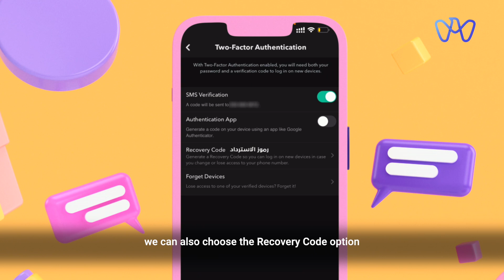ومضات سيبرانية - منصة سناب شات - Cyber Flashes Series - Snapchat platform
سناب شات منصة تستطيع من خلالها مشاركة الصور ومقاطع الفيديو مع عائلتك وأصدقائك، ولكن يتوجب عليك توخي الحذر دائماً، حيث يمكن للمخترق أن يخترق حسابك الشخصي على سناب شات، وستكون لديه صلاحيات لجميع صورك ومقاطع الفيديو الخاصة بك والمحفوظة في التطبيق. تابع هذه الحلقة مع محمد الشامسي لتتعرف على كيفية الحفاظ وحماية خصوصيتك على هذه المنصة.

Snapchat is a platform where you can share photos and videos with your family and friends, but you should always be cautious because a hacker can hack your personal Snapchat account and gain access to all your saved photos and videos. Learn how to maintain and protect your privacy on this platform by watching this episode with Mohammed Al Shamsi.